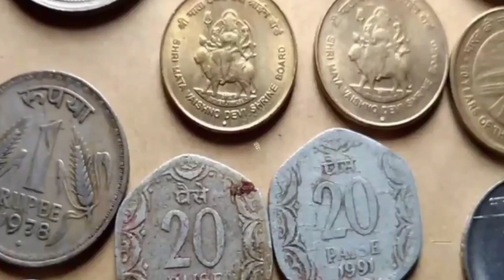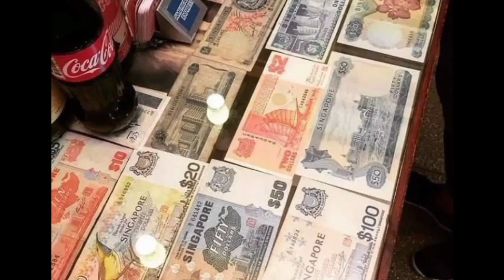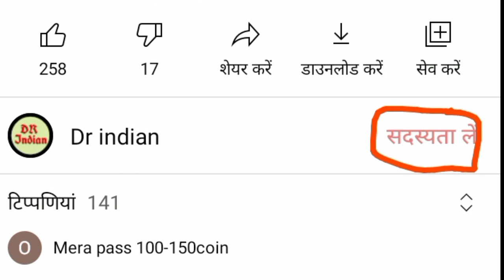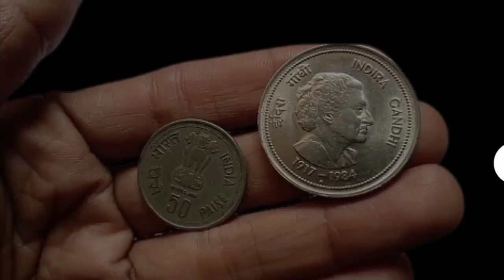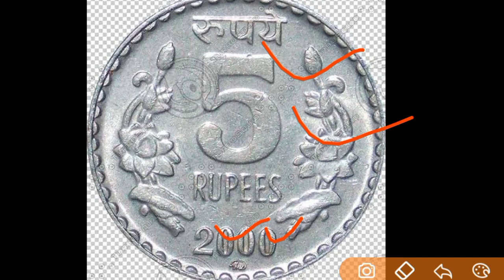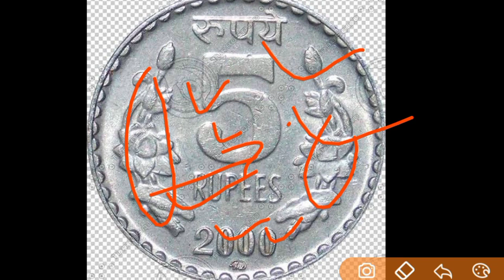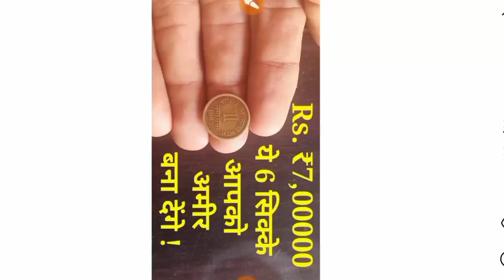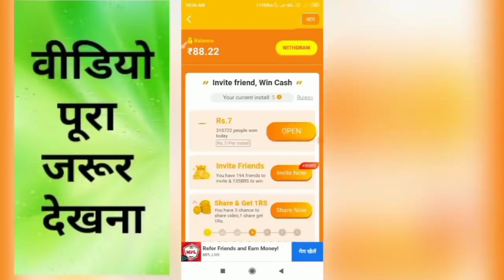Sell Old coin to Direct Buyer ! आपके पास जितने भी पुराने नोट और सिक्के हैं तुरंत बेचो